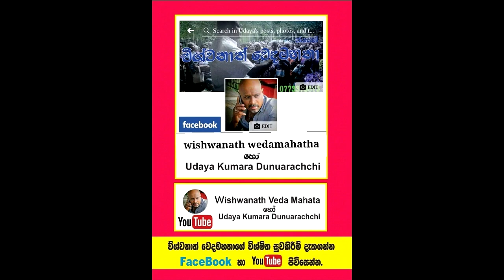දණහිසට කල ප්‍රතිකාරයෙන් හදවත් රෝගය සුවවූ මවගේ කතාව.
Social service
සැත්කම් කලයුතු මට්ටමේ හදවත් රෝගයක් ඇති මවක්  කුරුනෑගල රෝහලෙන් ප්‍රතිකාර ලබාගනිමින් සිටියදී එම රෝගය සුවවීමටනම් සැත්කමක් කලයුතු බවත්, එය නුවර මහා රෝහලෙන් කලයුතු බවත් වෛද්‍ය වරුන් පවසා ඇත.
ඒ අතර තුර ඇතිවූ දණහිසේ ආබාධයකට විශ්වනාත් වෙදමතාගෙන් ප්‍රතිකාර ලබාගෙන එය සුවවූ මව, නැවත තම හදවත් රෝගය සඳහා කුරුනෑගල රෝහලේ සායනය වෙත ගිය පසු ඇය පරීක්ෂා කර බලා කරන ලද ව්‍යායාම පරීක්ෂණයෙන් පසු මේ මවගේ සැත්කම් කලයුතු මට්ටමේ තිබූ හදවත් රෝගය සම්පූර්ණයෙන් සුවවී ඇති බවට නිගමනය කර ඇත.
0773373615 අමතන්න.